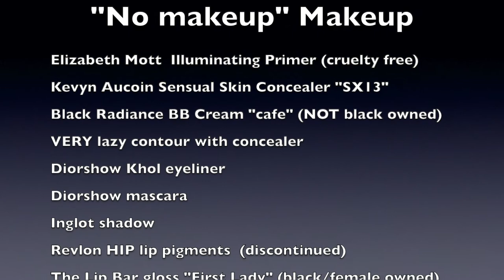Quarantine Natural Skincare + "No makeup" makeup for Zoom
These are the natural products I use to keep my skin clear in isolation, plus a quick look at the natural, glowy makeup routine I use to present my best face on these endless Zooms!

PRODUCT LINKS:

African black soap

Thayer's Rose Toner

Cocoa Butter stick

NOW Rose hip seed oil

Jade Roller